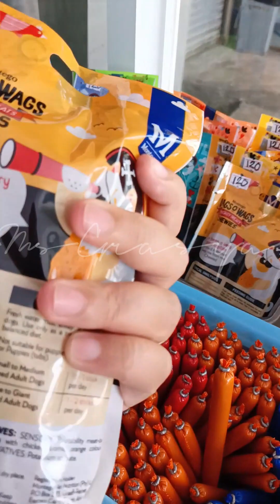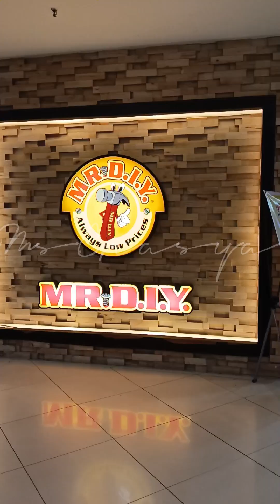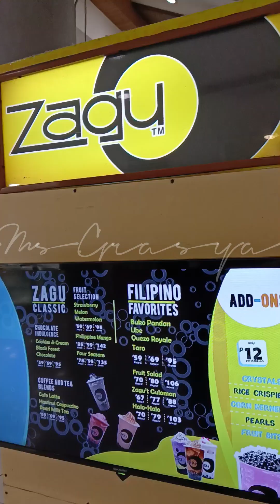GROOMING DAY | GRASYA GRASYA